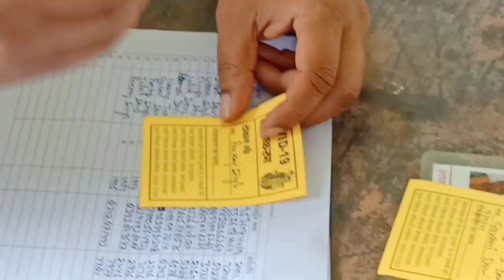गांव की सबसे बड़ी बाखली || Covid vacation 2nd Dose || गांव का मौसम और खेती || Pankaj Takuli vlogs